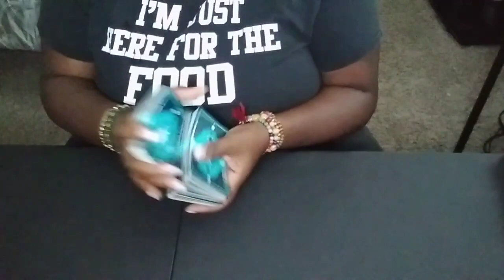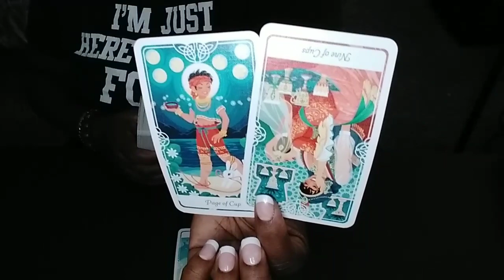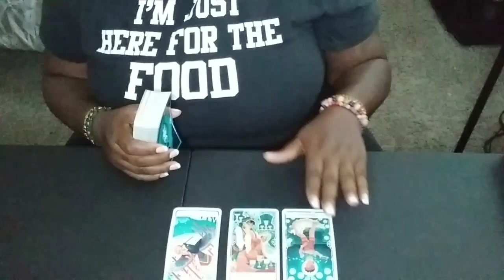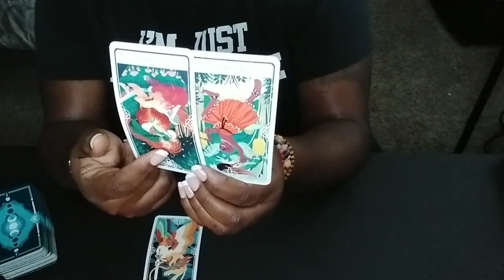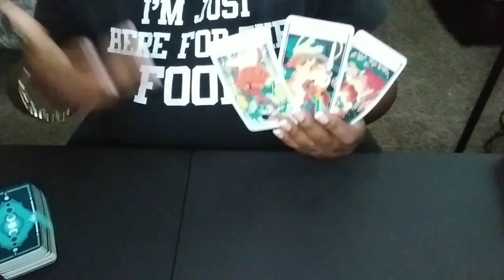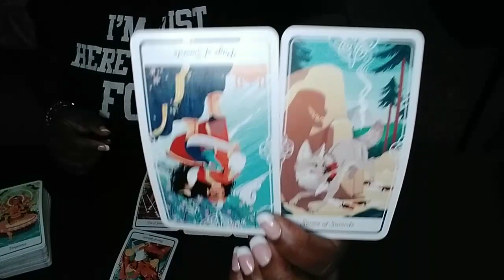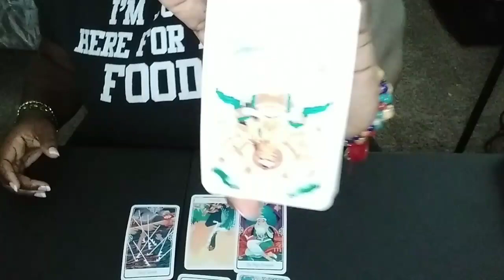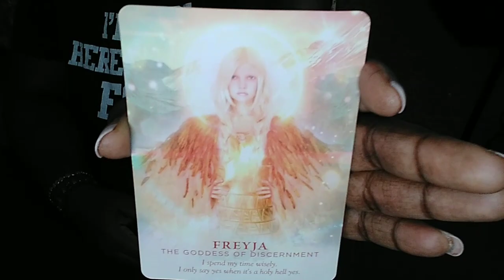Aquarius ♒ How Your Person Currently Feels About You 🧐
Personal Reading Details:

Payment Amount:

📌$50 for 30 minute readings (Virtual, Phone & Pre Record)
📌$100 for 1 hour readings (Virtual & Phone Call Only)

$sagmoondiva

Monday -Sunday 10am-9pm CST

🔮Please provide:

📌Name
📌Astrological Sign

Option 3: Voice Call

Please provide your phone number and on the day of your reading you will receive a call from my business line